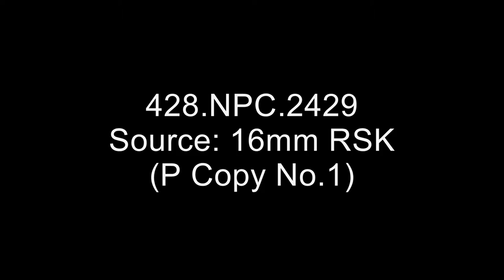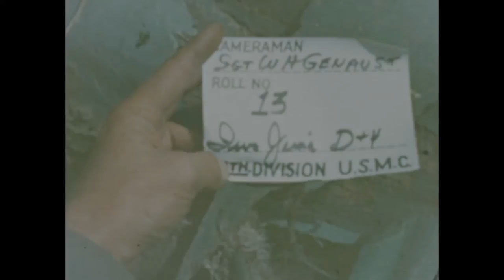Flag Raising on Iwo Jima